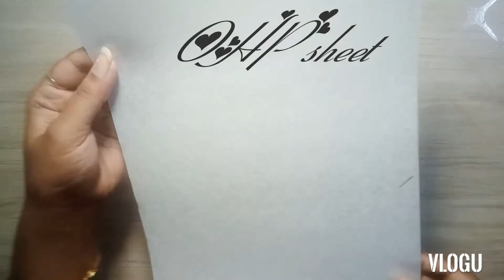madhubani parrot painting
madhubani painting
madhubani art
madhubani
madhubani news
madhubani painting of radha
krishna
madhubani drawing
madhubani painting ganesha
Qmadhubani painting flowers
madhubani art for beginners
madhubani painting peacock
madhubani park moradabad
madhubani park
madhubani parlour
madhubani parrot
madhubani pari
madhubani party
madhubani parrot design
madhubani parmandal
madhubani parrot art